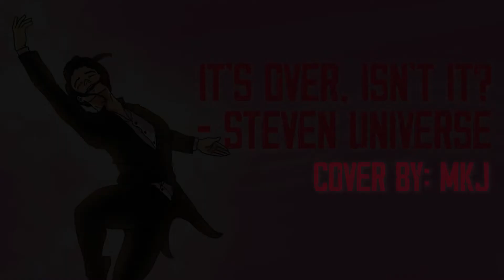It's Over, Isn't It - Steven Universe (MKJ Cover)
I didn't have a voice when I recorded this, but I'm glad that this song didn't really require me to yell on the top of my lungs. I have more covers to post, but I will try to work on some of it again because I feel like I can make it better (Also I'm gonna be setting up my first ever music room). On another note, I want to post an original song, but I'll take my time with it because I don't want to rush art.

[ Music ]

[ Medias ]

Programs used:
IbisPaint X